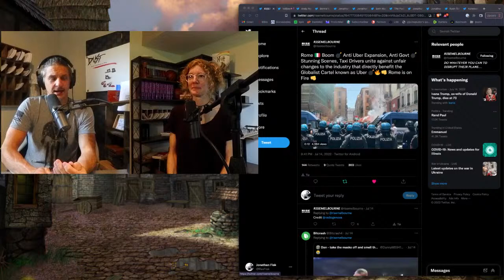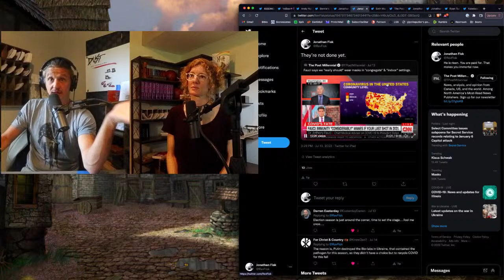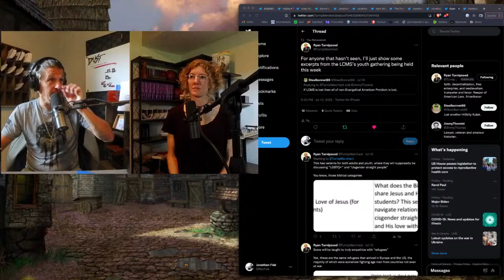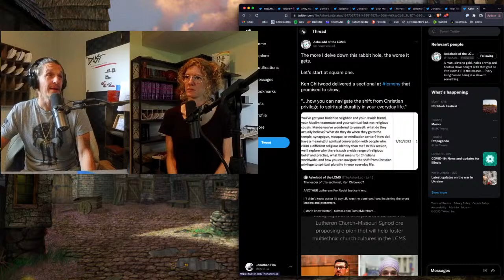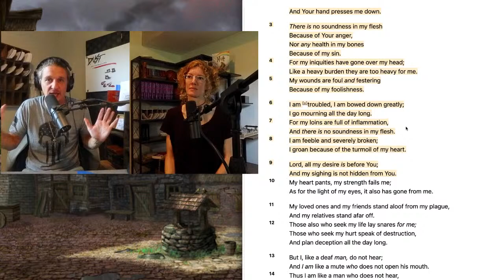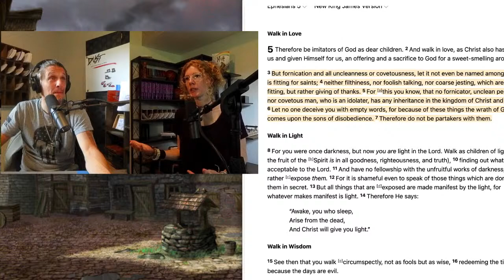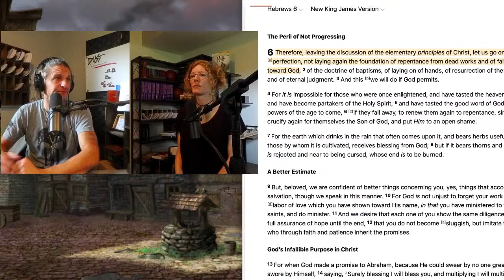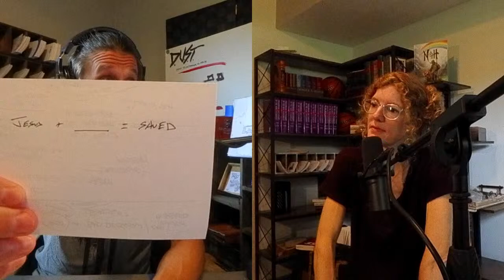STWN - 046 Bad Categories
PLEASE NOTE! This livestream ends at 02:50:00 although the broadcast goes on for longer. Due to factors outside our control, we're not able to edit it down. Rock on.

to submit a question or comment for the show.

Grab your favorite cup of warm, tasty life-altering potion, get busy on your favorite knick-knackery, and enjoy the ride, the heartbeat of the Mad Christian network is the community that gathers here, so don't hesitate to jump into the comments. It's a village, not a club, and we plan to be here a while: like, till the end of the world. So calm down: remember that rest is from God: and thank him for Saturday mornings on which there is no better thing to do than ponder life in his universe and... chill.

This week, the Mad Christian and Meridith speak about:

00:00 Doing things you like to do
05:35 Hebron and the chrysalis
15:52 Pests and plants
18:10 Teaching the word to sons
21:19 Children growing into their names
32:20 White noise watch
1:00:20 What do you think of the Lutheran Youth Gathering?
1:17:10 Keeping youth
1:22:00 Parroting the world's talking points
1:24:30 I have trouble moving on after a crush
1:48:20 After divorce, then what?
2:05:40  Why do you ask people to repent when they're not sinning?
2:15:44 How is faith not a work we do?

The opinions expressed on the Stop the White Noise are those of RevFisk and Meridith, but sometimes also God. Studies show that learning to tell the difference greatly enhances your viewing experience.

If you need help, the Holy Bible stands ready to assist you, as (hopefully) does your local, trustworthy pastor.